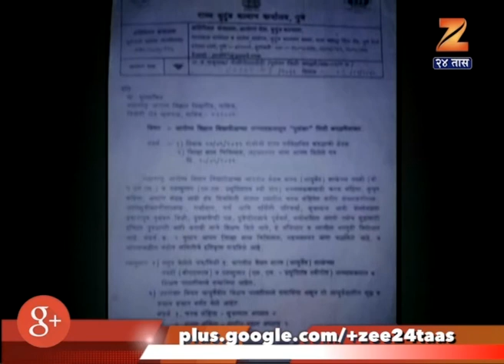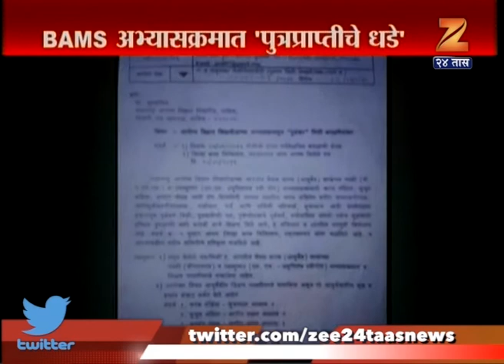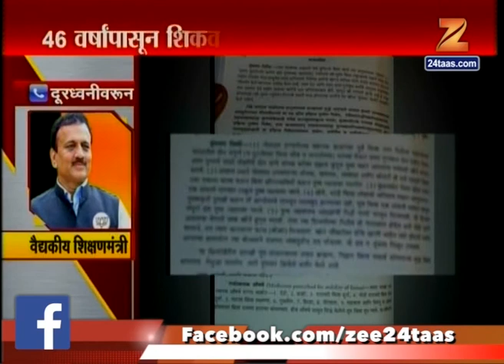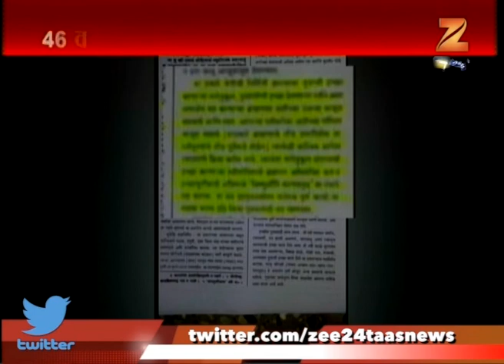Shocking News In BAMS Book